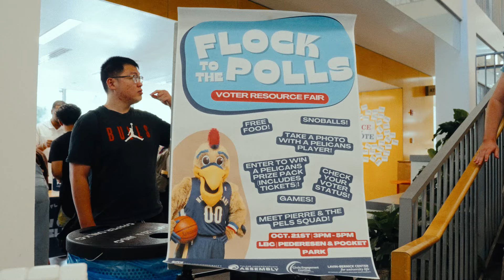The Squad | Season 4 Ep. 2 | New Orleans Pelicans All-Access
Go behind the scenes with the New Orleans Pelicans for an all-access view of the team on the fourth season of The Squad. In episode two of season four Jose Alvarado signs a contract extension as we get a deeper look at his role on the team while Pelicans players stress the importance of getting out and voting.

Jose Alvarado #15 Guard
Brandon Boston #11 Guard *
Jamal Cain #8 Forward
Javonte Green #4 Guard/Forward
Jordan Hawkins #24 Guard
Brandon Ingram #14 Forward
Trey Jemison #55 Center
Herb Jones #2 Guard/Forward
Karlo Matković #17 Forward/Center
CJ McCollum #3 Guard
Yves Missi #21 Center
Trey Murphy III #25 Forward
Dejounte Murray #5 Guard
Antonio Reeves #12 Guard
Jeremiah Robinson-Earl #50 Forward/Center
Daniel Theis #10 Center